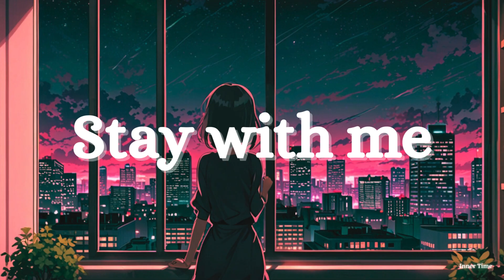Stay with me - Miki Matsubara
BG: inner time

I feel that music is magical, transcending the ordinary and touching the soul. It has the power to uplift our spirits, connect us with others, and help us discover our inner voice. So, embrace the magic of music, feel the good vibes, and let your inner voice sing.

Feel the magic of music, Feel the good vibes, Feel the inner voice